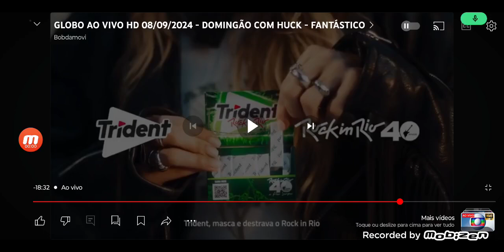VEREADOR E VEREADORA(3)